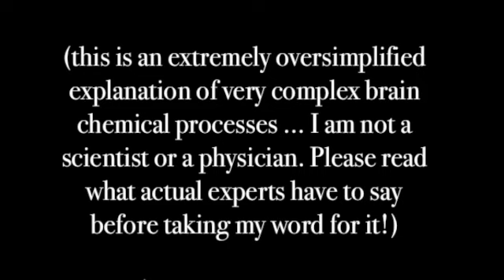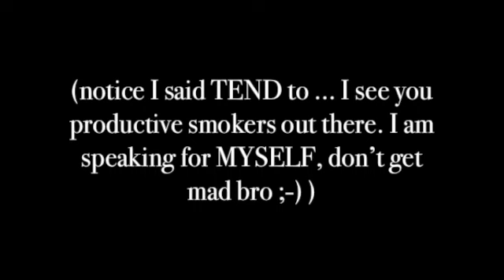I quit weed in 2021! (and other true stories on behavior change & recovery)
Aside from my interest in obtaining a CDL and launching into a new career, there were a lot of reasons why I needed to commit to a major lifestyle change this past year. This is a complex subject and one that tends to be a little ... inflammatory. Please note that these are only my opinions, and you know what they say about opinions ... lol ...

Besides sharing a human story about sometimes difficult behavioral and substance-use patterns, my goal here is to normalize the discussion of such challenges. If you're someone who identifies with these challenges, know that you are not alone -- you are normal. And there are millions of other people out there (myself included) who identify with your experience.

This video contains discussion of substance use that might be uncomfortable or potentially triggering for some viewers. Discretion advised.

If you need support for a substance use disorder or behavioral addiction, consider going to smartrecovery.org to learn more about science-based recovery. Or shoot me a DM. I'm happy to share what I can. :)

An example of a reading I found helpful when trying to understand my experience with weed dependence and withdrawal

Chapters:
0:00 Intro, why I made this video
4:30 Origins of my specific issues
5:49 Recovery perspectives
12:34 Struggling with nicotine
20:00 Labels & self-talk
22:36 Alcohol addiction
27:00 Quitting cigs
29:00 How the weed pattern started
33:40 Weed messed up my sleep
38:14 Weed purgatory
40:15 Help from my friends
42:44 How I finally did it
44:55 Positive changes
47:44 If you need support

Makeup stuff:

Foundation: random mix per usual: Tarte Sea Hydro Flex/ 20B + It Cosmetics CC+ Illumination/ Medium Tan
Brows: soap (yeah, I'm one of those); Urban Decay eyeshadow/ Buck (discontinued), Anastasia Dip Brow/ Ebony
Eyeshadow: Melt Cosmetics/ Amor y Mariposas palette, Rust palette
Liner: KVD Super Pomade/ Graphite
Mascara: Marc Jacobs At Lash'd Lifting & Volumizing Mascara/ Blacquer
Cheeks: Milk Lip + Cheek Cream Blush Stick/ Werk

Intro: Wlammy